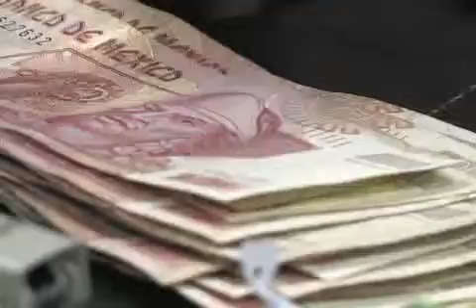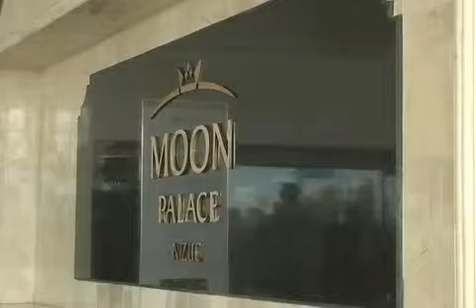El lider de la CTM informó que habrá una reunión a nivel nacional para discutir el aumento del 4 1% al salario mínimo